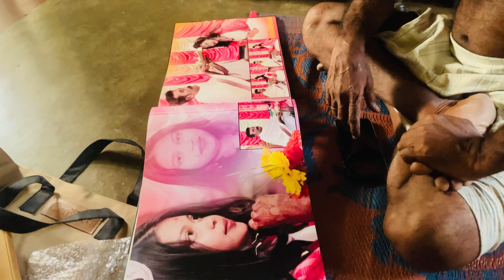Amar puchku sona ta amar hath dhorteo shikhe gelo😍